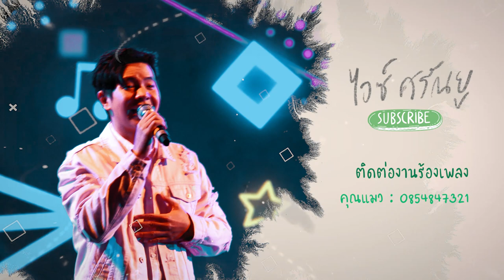Countdown 2022 โคราช โชว์จัดเต็ม...ให้หายคิดถึงคอนเสิร์ต | EP.1 | ไอซ์ ศรัณยู On Stage ปี 4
คิดถึง แฟนเพลง คิดถึงบรรยากาศการร้องเพลงบนเวทีมากๆ
พอได้มีโอกาสกลับมาเล่นคอนเสิร์ตได้บ้างแล้ว ก็ขอมอบความสุขให้ทุกคนแบบจัดเต็มหน่อยนะครับ
หวังว่าทุกคนจะมีความสุขไปกับโชว์ของไอซ์นะครับ